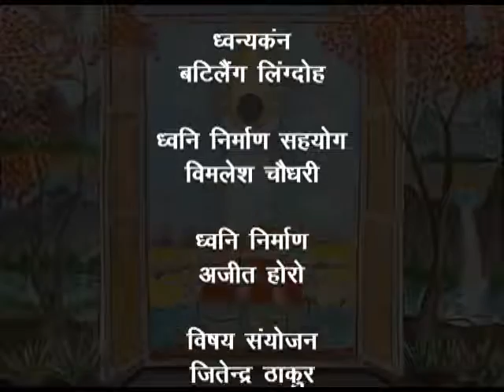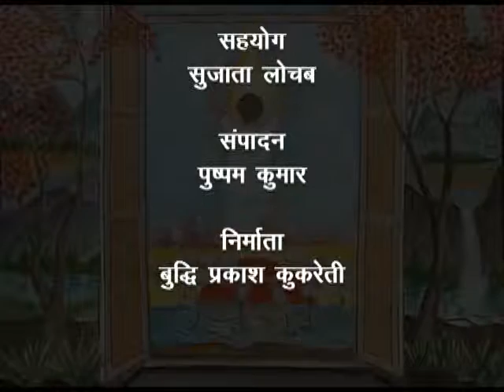Dhwani 02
यह कार्यक्रम सूर्यकांत त्रिपाठी निराला द्वारा रचित कविता ध्वनि पर आधारित है, इसमें मानव को उसकी शक्ति का अहसास दिलाने के लिए उसकी युवावस्था की तुलना वसंत ऋतु से की गई है।